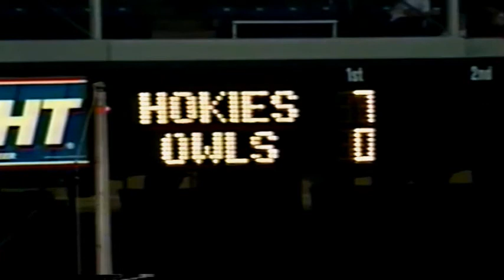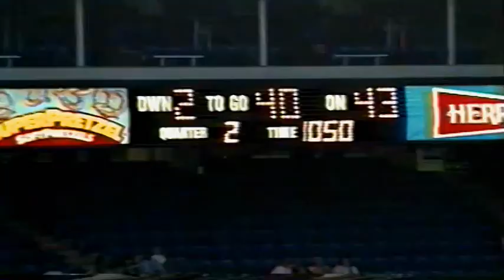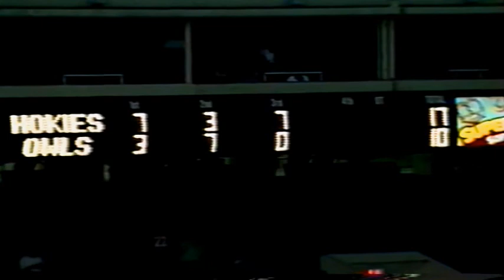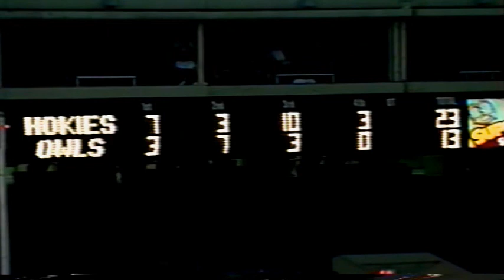September 20, 1997 - #18 Virginia Tech @ Temple